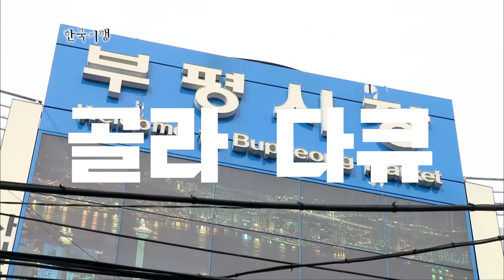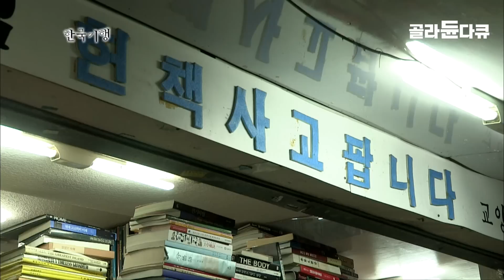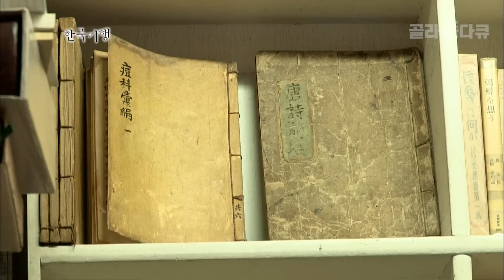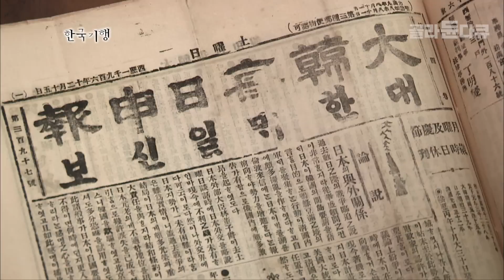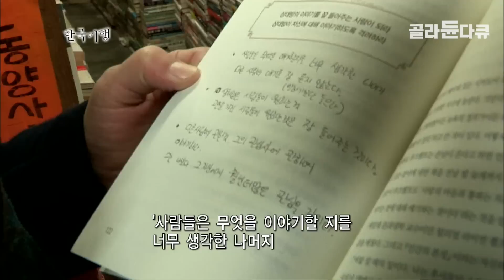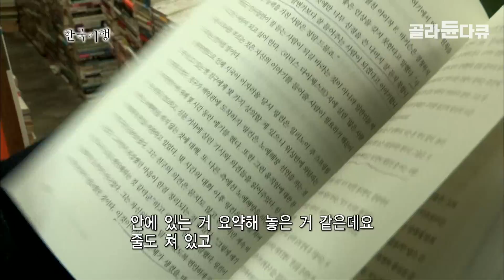일제강점기, 한국전쟁의 흔적들이 지금까지 선명하게 남아있는 국내의 시장 | 이제는 부산의 최대 관광지이자 영화 ‘국제시장’의 배경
7번 국도 가까이 있는 ‘부평시장’ , 오래전부터 ‘국제시장’ 또는 ‘깡통시장’이라고도 불렸다. 허기진 시기 지나 현재는 부산의 최대 시장으로 자리하고 있다. 이 곳에는 일제강점기, 한국전쟁의 흔적들이 선명하게 남아있다. 한국전쟁 때 생긴 ‘깡통시장’이라는 명칭은 미군이 먹다버린 깡통을 진열하고 장사하여 만들어진 이름이다. 보급품을 버리면 먹고 살기 위해 치열하게 주워댔던 피난민들. 그 추억의 역사와 이야기들을 간직한 시장 상인들의 이야기를 함께 들어보자.

✔ 프로그램명 : 한국기행 7번국도 - 제1부 부산, 시장과 사람